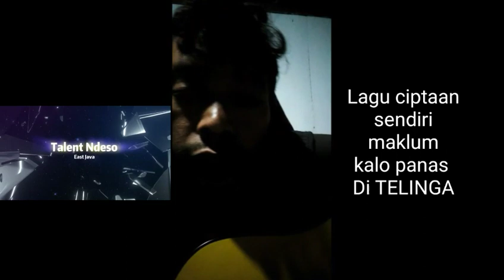Merakit mesin pompa air/assemble the water pump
Merakit pompa air/assemble the water pump

di Vidio kali ini saya menerangkan cara merakit pompa air untuk di gunakan sebagai mengambil air,semprot rumput/semak belukar ,memupuk tanaman,menyiram tanaman,dan biasanya juga di gunakan untuk mencuci kendaraan bermotor.
Untuk menggerakkan pompa air ini sebagai rotor saya menggunakan Disel berbahan bakar bensin.
saya gunakan disel berbahan bakar bensin dengan kekuatan 7 PK...selain ringan juga supaya mudah untuk memindahkan ke tempat yang di inginkan
pertama beli disel dan power spray di toko kemudian menyiapkan tempat disel dan power spray,kemudian memasang disel dan power spray
untuk bahan yang saya gunakan sebagai tempat disel dan power spray saya menggunakan Besi siku ukuran 3 kali 3 dan 4 kali 4.dan saya potong menggunakan gerinda dengan panjang 60cm,4cm dan 20cm,kemudian saya lekatkan menggunakan las listrik,kemudian untuk melubangi tempat baut disel dan power spray saya menggunakan bor tangan dan gerinda .
untuk baut menggunakan ukuran 12.

Lagu bigsound saya menggunakan lagu ciptaan saya sendiri semoga saja Vidio ini bermanfaat untuk anda dan jangan lupa SUBSCRIBE like dan shere apabila ada kritik dan saran anda dapat berkomentar di kolom komentar
terimakasih atas dukunganya semoga channel ini dapat terus berkembang dan bermanfaat